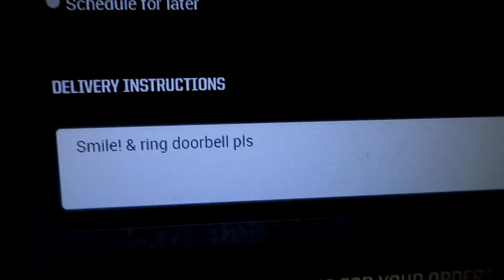So I Got a Vlogging Camera...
This is mostly a test vlog so I can tinker around with settings on my new camera. I went to work and I ordered pizza while wearing a Jigglypuff onesie.

-- Jigglypuff Kigurumi (THERES OTHER POKEMON AVAILABLE!) --

If you're reading this, comment, "NUFF NUFF JIGGLYPUFF"